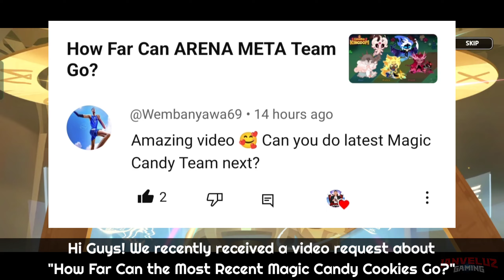How Far Can NEW MAGIC CANDY Cookies Go?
How Far Can MOST RECENT MAGIC CANDY Cookies Go?
Snow Sugar, Mango Cookie, Sorbet Shark Cookie, Parfait Cookie and Black Raisin Cookie.